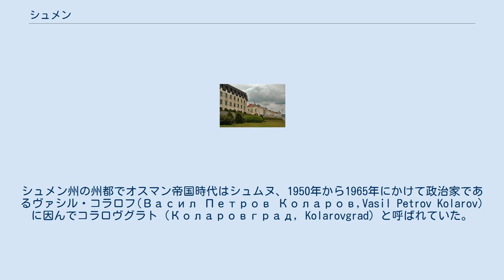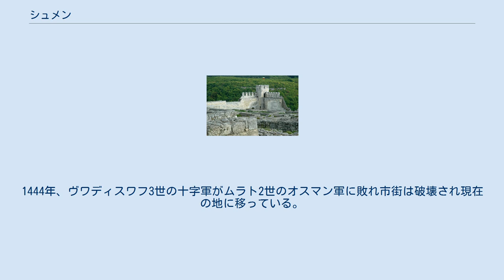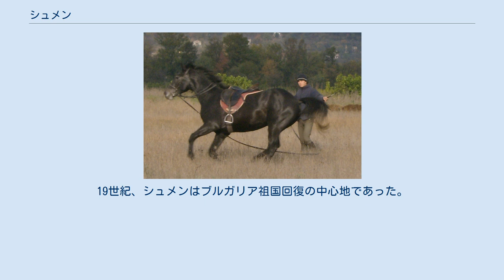シュメン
シュメン（ブルガリア語：Шумен、ラテン文字表記：Shumen）はブルガリア北東部の都市。
シュメン州の州都でオスマン帝国時代はシュムヌ、1950年から1965年にかけて政治家であるヴァシル・コラロフ(Васил Петров Коларов,Vasil Petrov Kolarov)に因んでコラロヴグラト（Коларовград, Kolarovgrad）と呼ばれていた。
人口は2006年現在103,016人である。
 シュメンはヴァルナから西へ80km離れた、丘陵地帯に開けたバルカン半島の東側に位置する都市である。
シュメンからは北側へドナウ河畔の都市であるルセ、シリストラ、ドブロジャ地域へ、東側のヴァルナ、バルチクなどへそれぞれ放射状に道路が延びている。
 シュメンでは紀元前より要塞が築かれていた。
トラキア人やローマによっても様々な要塞が築かれている。
811年にニケフォロス1世によってシュメンは焼き払われ、1087年にはアレクシオス1世コムネノスの軍によって包囲されている。
シメオン1世治世下の866年から927年にかけての期間がブルガリア文化にとっての黄金期で、シュメンは文化や宗教の中心地であった。
15世紀まで市街はシュメン要塞の周りに広がっており洗練された防衛設備や宗教施設、建物が存在した。
1380年代後半オスマン帝国皇帝であるムラト1世の軍勢が、ブルガリアへの侵攻を徐々に進めている時代であった。
1444年、ヴワディスワフ3世の十字軍がムラト2世のオスマン軍に敗れ市街は破壊され現在の地に移っている。
 18世紀、防壁は拡張された。
1774年、1810年、1828年と3度のロシアからの攻撃を受けるがいずれも失敗に終わっている。
その結果、オスマンは勝利を意味するガジ(Gazi)の名を得ている。
1854年、オスマン帝国将軍であるオマール・パシャはクリミア戦争のためシュメンに駐屯地を置いた。
19世紀、シュメンはブルガリア祖国回復の中心地であった。
1878年、大ブルガリア公国が成立する。